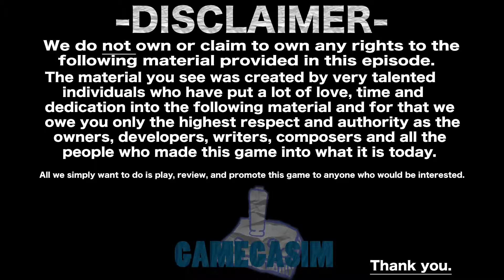Ghostbusters: Where Is Your Chef?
So many ghosts in the kitchen and not one of them is cooking something... Not even a grilled cheese.

Preferably five out of five stars but in all out honesty we want to know if we need to improve on something.

Check us out on our other sites.

SPECIAL THANKS TO.